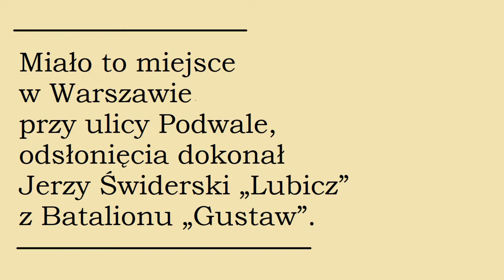PN 5 MAZ 92 OK INT pomnik Małego Powstańca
pomnik Małego Powstańca